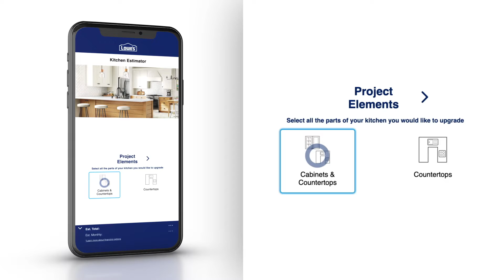Lowe's Kitchen Hub